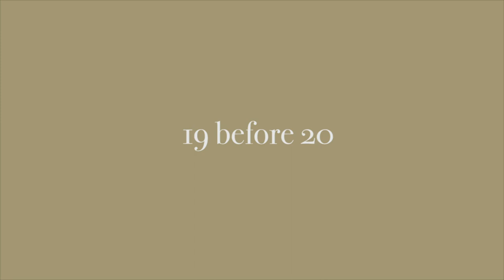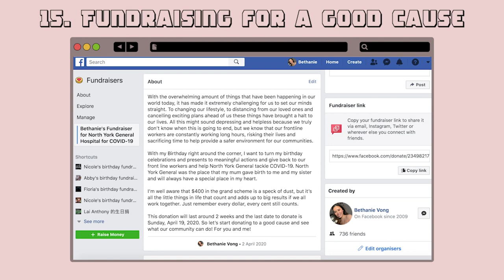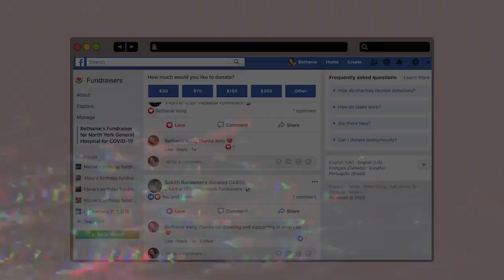19 highlights before i turn 20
This quarantine definitely gets my creative juice flowing and just having the time to produce work that I’m proud of. I’ve honestly thought I lost my passion for Youtube sometimes, as we all can tell by the number of times that I’ve uploaded this year. But I came to a realization that I didn’t lose my passion, but instead, I am so hard on myself and can never post content unless I am 100% proud of it. and sometimes it honestly sucks, but this is just who I am and how I value my work. Quality over quantity.

I’ve always wanted my videos to be very professional filmed or the b-rolls shot must be exactly the way I want it. but no, editing this video was something else. Even though I didn’t have a vision in mind and didn’t plan a treatment for it, but I was so excited to edit this video. It took me a while to convince myself to edit iPhone footage with low quality and shaky videos, but I told myself to start importing and just edit along the way. AND DAMN WAS THIS REFRESHING. I’ve come up with so many on the spot and started turning one idea to bigger visions.

So the point is… no, I still love Youtube and creating videos that spark joy to me. but this quarantine definitely reminded me how much time and effort it takes to edit a 10-second video. I’ve been editing this video for a whole week, and I kid you not, this is the first thing I open when I wake up and the last thing I sleep with. Needless to say, this quarantine has made me invest my time back on Youtube and start creating videos that represent me. This channel has evolved with my growth, in editing or in real life and will forever be my little baby.

This is a video of 19 things before I turn 20 in April. I just wanted to summarise some of my highlights during this one year. I hope you enjoy!

Song: Day by Day - Fiji Blue
Thumbnail taken by @ehimw